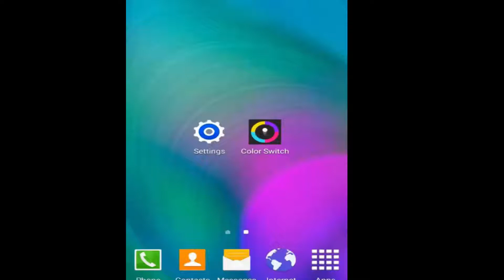Color Switch Game: Tips & Strategies!!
Color Switch Game Tips, Cheats and Strategies. How to Gain High Score in Color Switch Game free. How to play Color Switch Game

Tap the ball carefully through each obstacle and your ball will switch color with some powerups.
You must follow the color pattern on each obstacle to cross it !

Be careful not to pass through the wrong color, or you’ll have to start again.

Hurry up and Wait

You’ll need to move quickly to get through one side of a moving object, but then hold your position before advancing. The matching color you need might not be moving as quickly as you and you’ll hit a wall. Pacing is the key to victory, and with no time or energy limits, you can take all the time you need.

Be Patient
Once you’ve cleared an obstacle and before rushing into the next set, give yourself a quick break by tapping gently to stay afloat without moving forward. Account for all color blocks you’ll need to pass before you start to move forward, otherwise you might run into a barrier needlessly. Some shapes will change direction or speed up or down; spend a few moments getting to know the terrain and you’ll be in a better position to advance.